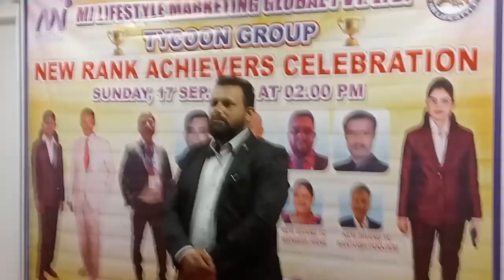MI LIFESTYLE TYCOON GROUP MR RIZWAN SIR